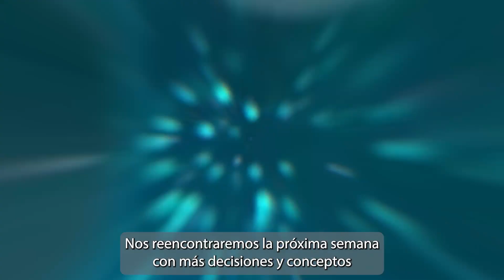Podcast del Consejo de Estado No. 175 | Resumen noticioso del 19 al 25 de octubre de 2024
Semana del 19 al 25 de octubre de 2024 en el ConsejoDeEstado